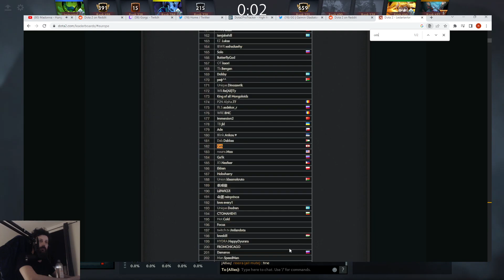Topson & Noone Joined Ol'G leaked by Dota 2 Leaderboards - Gorgc Reaction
Game - Dota2